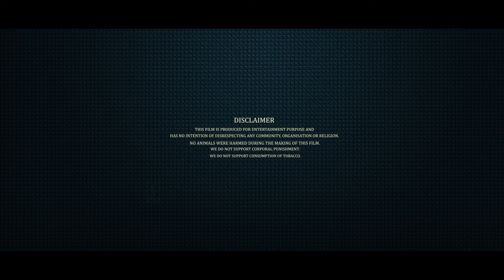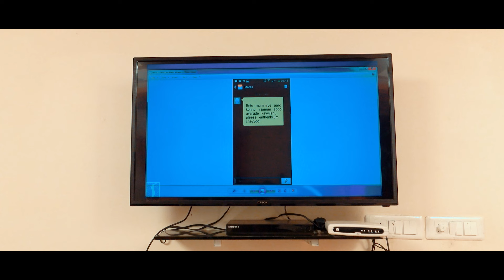Al Sabith | Bolivia malayalam Action Thriller Drama full movie | Neena Kurup | Soumya Sadanandan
Movie Title : Bolivia
Written & Directed by : Faizal Koonath
Director of Photography by : Shanawaz Muthu
Edited by  : Rijaz Jamal
Sound design by  : Manjith Paul silence audio post
Re recording mix : Abu bin fazal  silence audio post